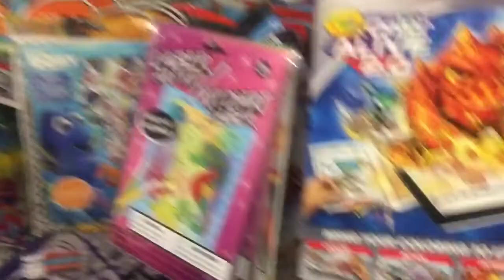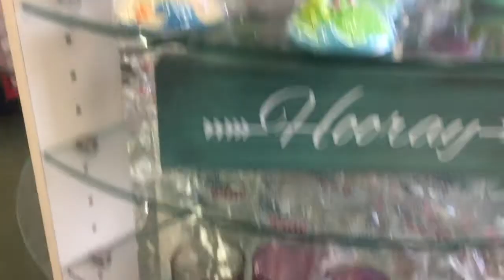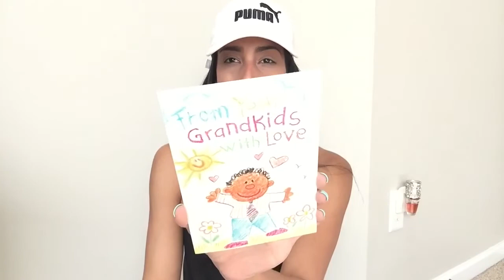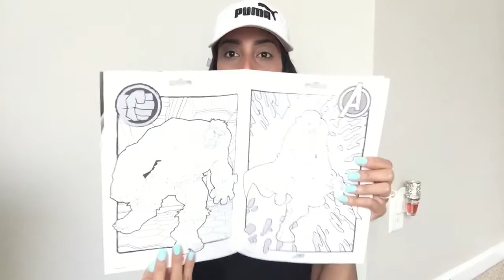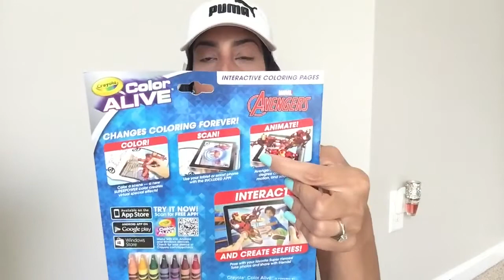Dollar Tree Shop With Me & Haul | Summer 2018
Hey Friends! Today's video is a shop With Me at dollar tree along with a haul of what I found. I found so many great things, dollar tree always suckers me into buying more then what I needed! Hope you guys enjoyed todays video and hope you had a great Memorial Day weekend!

jillianstarling

Filming Equipment :

iPhone 6+

Tripod Stand

Music Credit -